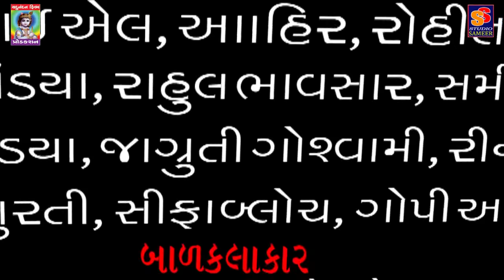Goral Gayna Het New Gujarati Film Trailer | Gay Mata Na Dudh Thi Parichit Karavtu Film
STUDIO SAMEER GUJARATI Presents - Goral Gayna Het New Gujarati Film Trailer | Gay Mata Na Dudh Thi Parichit Karavtu Film

Film - Goral Gayna Het
Artist - Ishvar samikar,Devendra Pandit,Jayendra Mehta, Rohit Mehta,Kamlesh Pandya, Dineshbhai L.Ahir,Rahul Bhavsar, Jagruti Goswam,Reena Zala,Gopi Ahir And Other
Singer - vijay parmar, babu ahir,jalpa dave, arjan morvadiya
Bckgrund Music - Kamlesh Vaidya (AROHI) Recording And Music - pancham studio
Writer - dinesh bhai l ahir - pankaj nimavat
Producer - Dinesh Bhai L, Ahir
Director - Ramzan Khan
Label - yadu nandan film production
Copyright  - STUDIO SAMEER / SS FILM PRODUCTION (RAMZAN KHAN)

HIT LIKE→SHARE→COMMENT !!←

સ્ટુડિયો સમીર ના વિડીઓ જોવા માટે સબસ્ક્રાઈબ કરો
Managed & Powered by - APRICOT MEDIA & ENTERTAINMENT